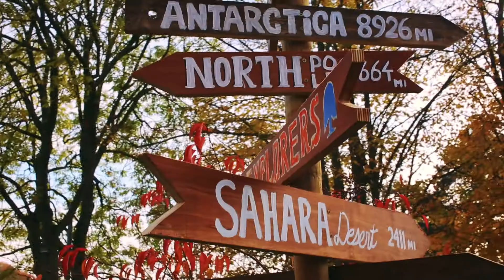Explorers: Cranford House Junior School Day of Discovery 2019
A big thank you to all of our Junior Explorers who were able to attend our fourth annual Junior School Day of Discovery. It was a momentous occasion thanks to all the enthusiasm and adventurous nature on display from all of our visitors which included pupils, families and many new faces from the wider local community and neighbouring schools.